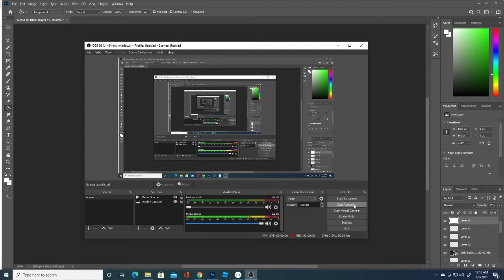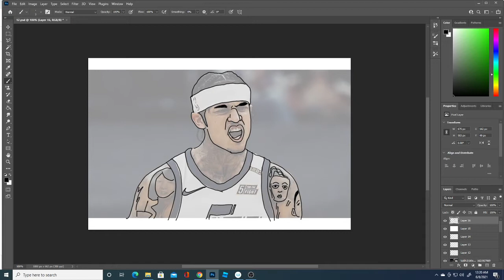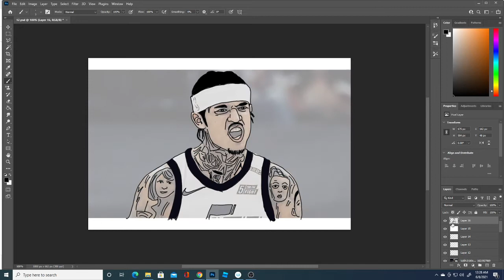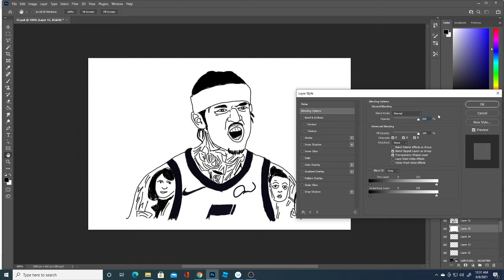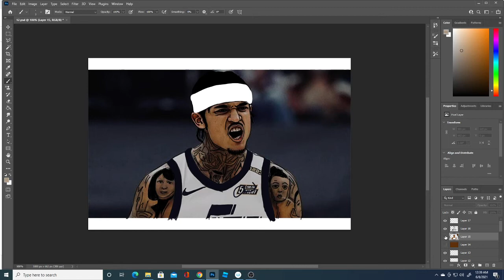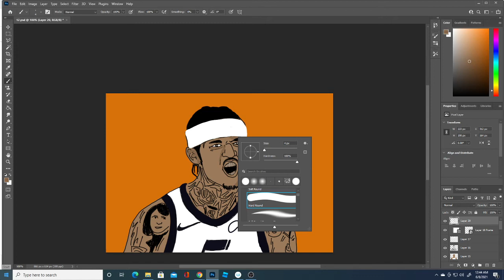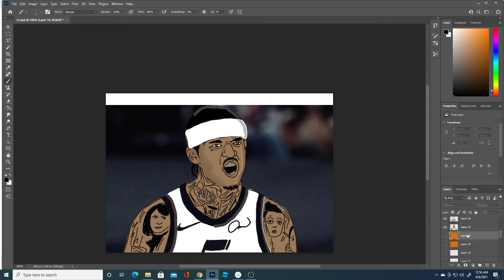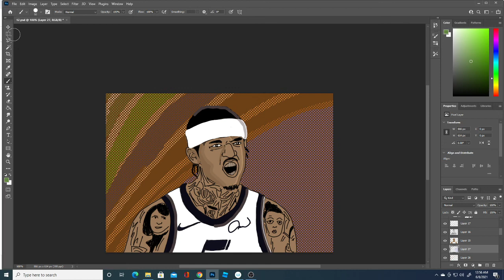Wacom Cintiq 22: Live Drawing Jordan Clarkson - Episode 13